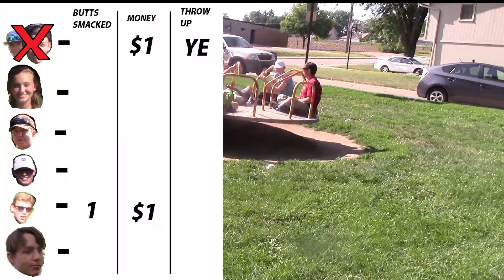Last To Leave Merry-Go-Round Wins $5,000 - Challenge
yeah bro we actually used that much

5000 pennies btw

mrbeast is the best

Anton
Sam
Caden
Ben
Kaleb
Tyler Anne
Javier
Christopher